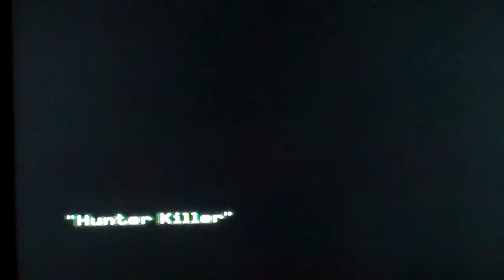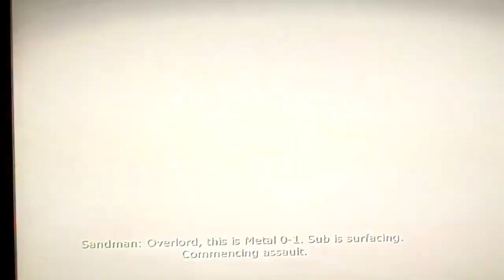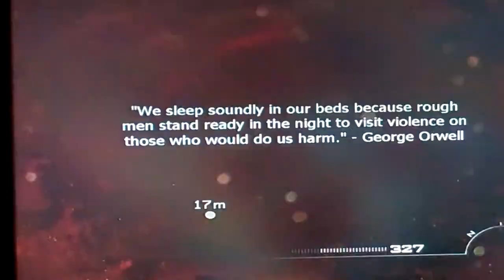cod mw3 mission 2 walkthrough [HD]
cod mw3